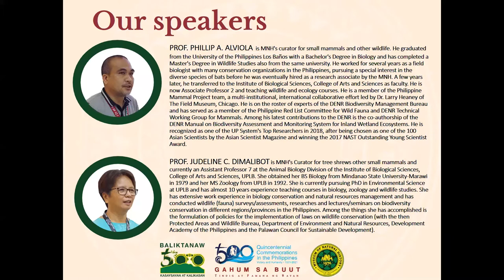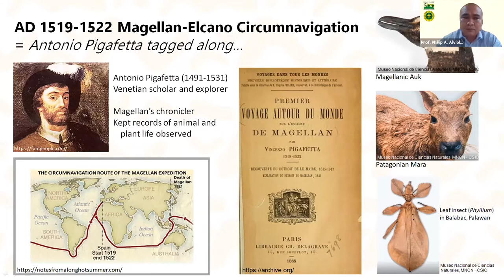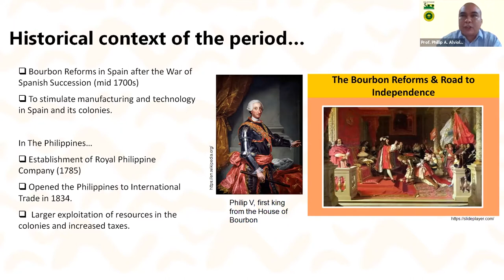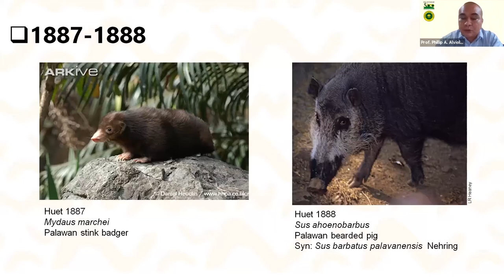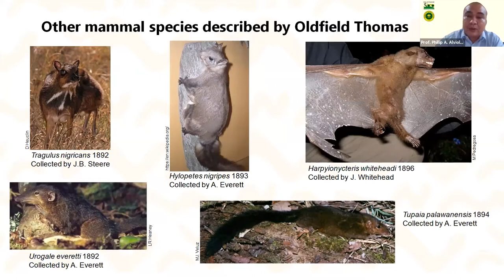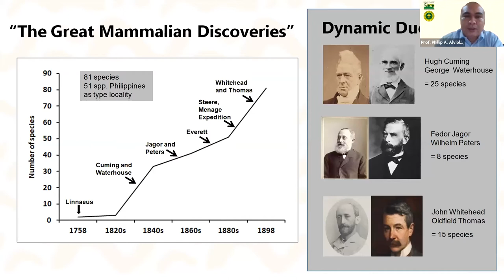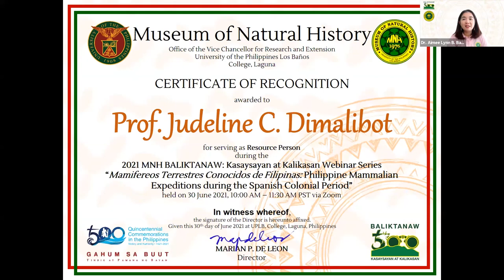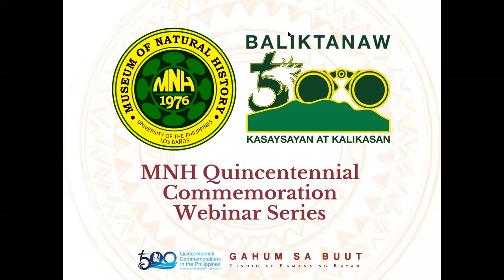BALIKTANAW - Kasaysayan at Kalikasan Webinar: Prof. Phillip A. Alviola & Prof. Judeline C. Dimalibot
Video recording of the Baliktanaw: Kasaysayan at Kalikasan Webinar (30 June 2021) on "Mamiferos terrestres conocidos de Filipinas: Philippine mammalian expeditions during the Spanish colonial period" by Prof. Phillip A. Alviola and Prof. Judeline C. Dimalibot, Curators, UPLB Museum of Natural History of the UPLB Museum of Natural History.

TALK SUMMARY

"This talk will provide a detailed timeline of explorations in the Philippines during the Spanish Colonial Period which resulted in discoveries of several mammalian species. The account starts with the chronicles of the wild mammals Antonio Pigafetta saw and recorded during their ill-fated voyage to the Philippines in 1521 led by Ferdinand Magellan. Mammal records during the 1600s up to the 1800s were almost non-existent except for published observations by Georg Joseph Kamel in 1699 of tarsiers and the apparent existence of elephants in Jolo Island. By 1758, even with the publication of Systemae Naturae by Carolus Linnaeus, only two species of mammals were officially known in the Philippines - the Philippine flying lemur and the Philippine tarsier. An exponential surge in mammal exploration and discoveries started in 1830 and continued unabated for much of the 1800s. Close to 150 islands and localities were explored during this period of the “Great Mammalian Discovery”. Among the most notable explorations during the period were by Hugh Cuming when he visited the Philippines from 1836 to 1845 and added 25 species of mammals known for the archipelago. Substantial mammal collections were also made by Fedor Jagor from 1859-61 (with 8 new bat species as described by Wilhelm Peters), Alfred Everett from 1876-79, and Joseph Steere from 1887-90. The end of the 1800s (and the end of the Spanish Colonial Period) was highlighted by the discovery of John Whitehead of at least 15 new species and nine new genera of mammals (as described by Oldfield Thomas of the British Museum), most of which are found nowhere else in the world. In summary, at least 81 terrestrial mammal species (valid) were either collected and/or described during the Spanish Colonial Period, and 51 of these species designate the Philippines as the type locality."

Baliktanaw: Kasaysayan at Kalikasan Webinar is a component of the University of the Philippines System/University of the Philippines Los Baños "Gahum sa Buut" Quincentennial Commemoration activities.

Music used during the start of the webinar is a material endorsed for sharing and promotion by the National Quincentennial Committee Philippines in activities which are contributory to the whole Quincentennial Commemorations in 2021.

"BAGANI Quincentennial Theme Song (Housewarming/Background Music)"

Arrangement: Joel Cruz
Conducted by: Maestro Jiovanni Tabada
Produced by: The Cebu Philharmonic Orchestra